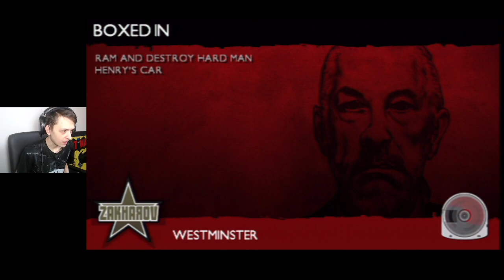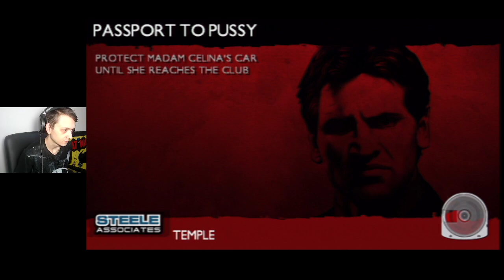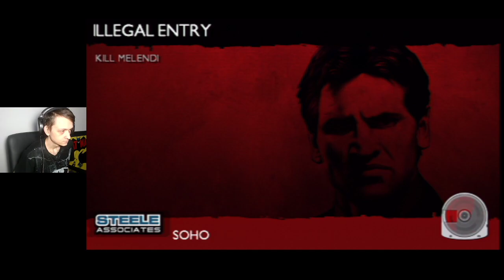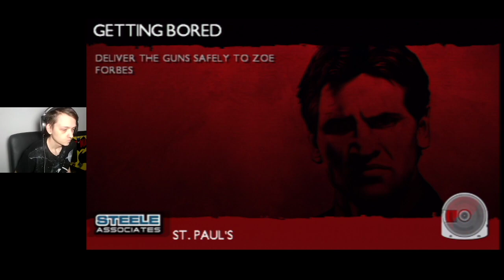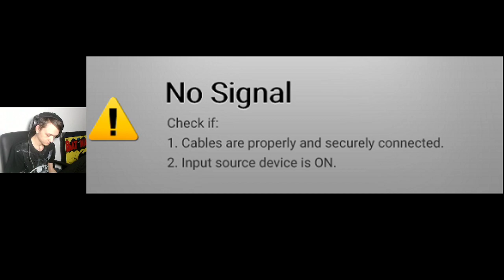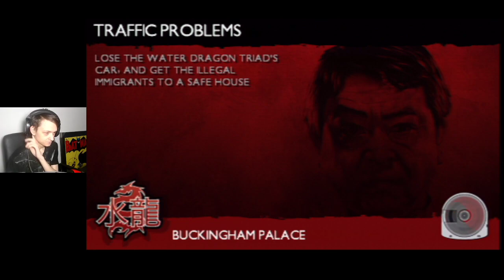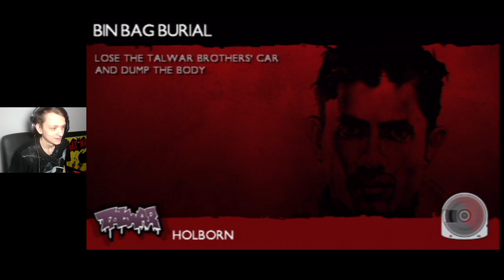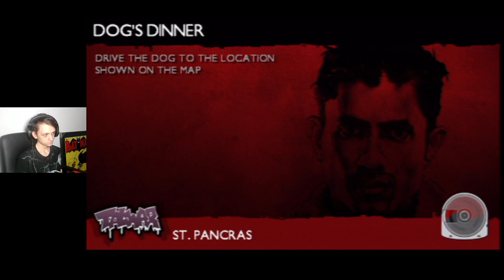Gangs Of London (PSP) Full Playthrough